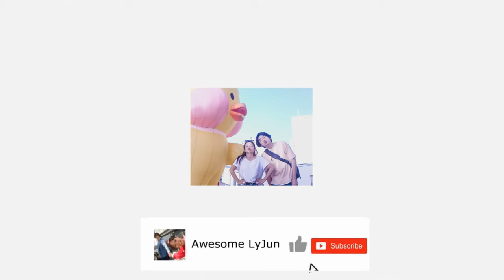여자친구에게 프로포즈 나랑 결혼하자💍